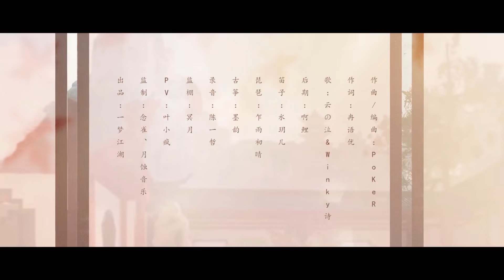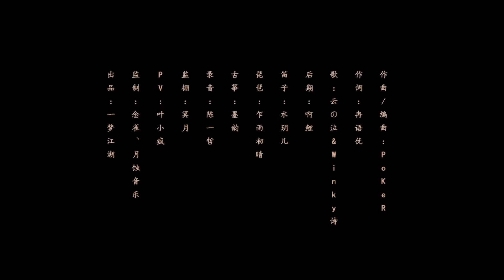【排骨】小重山(男女對唱)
是不是好久沒見骨妹啦？

一夢江湖《小重山》
原唱：Winky詩/雲の泣

作曲 : PoKeR，作詞 : 冉語優，編曲：PoKeR
翻唱：排骨教主
（男）當桐花在夢中落完，今歲裏最後一瓣
（女）那時誰會放馬，癡癡尋來
（男）尋你曾走遍的那個江南
（男）當寒江上起的霧色，遮不住遠近重山
（女）誰的輕舟將就，悄然泊岸
（合）正是深秋八月半
（男）夜雨打在窗畔，爐上還煨著你釀的酒一壇
（女）與你說起江湖言談
（合）經此一剎也覺光陰輕慢
（男）江湖中有，千重萬重山
（男）霞紅煙紫，金屏翠幔，獨一般
（女）唯獨我的少年，穿那身牙白衣衫
（合）相對一笑莞然
（男）江湖中有，天星落滿川
（男）登樓同覽，漁舟唱晚，去東南
（女）來日城中歲暖，秋千外山花爛漫
（合）我看來竟不及，你一半
（男）當苦夏簌簌撲著扇，聽過最後一聲蟬
（女）那時誰會共我，玉馬銀鞍
（男）去你曾仗劍的那個江南
（男）當門外絮雪翩翩然，落上了你的衣衫
（女）誰在一尺之外，為我執傘
（合）正是冬末臘月三
（合）相對一笑莞然
（男）江湖中有，天星夜當關
（男）登樓同覽，滿目煙川，指東南